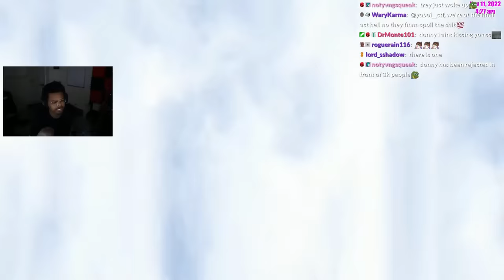Owning Idris Elba | God Of War Ragnarok | EP.6